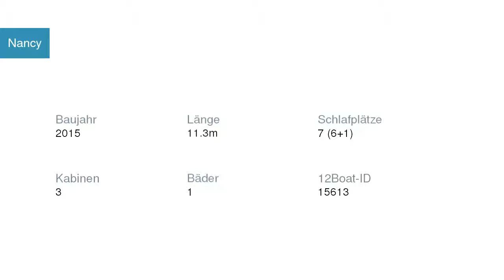Nancy Segelyacht Bavaria | Segelyachtcharter in Kroatien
Nancy Segelyacht Bavaria in  Kroatien

Spezifikationen
Modell: Bavaria Cruiser 37
Baujahr: 2015
Länge: 11.3
Schlafplätze: 7 (6+1)
Kabinen: 3
Bäder: 1